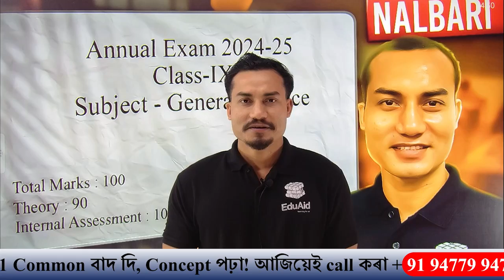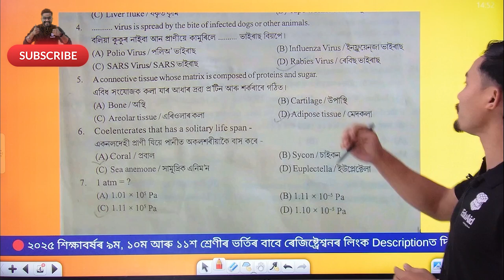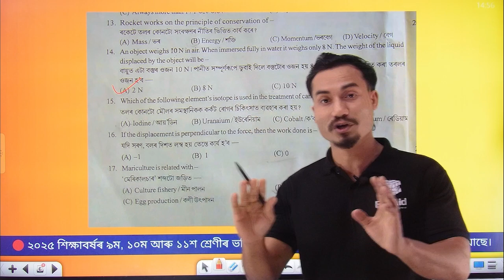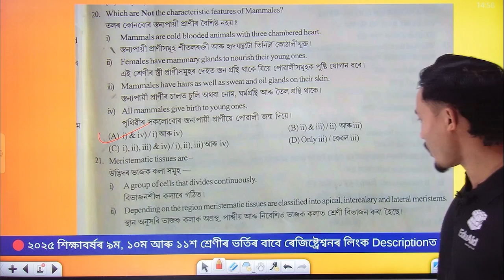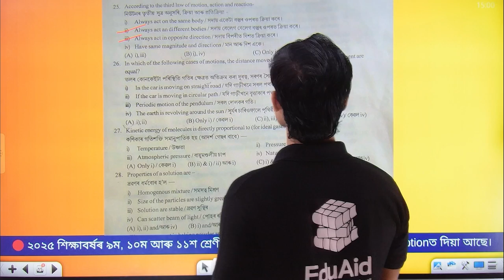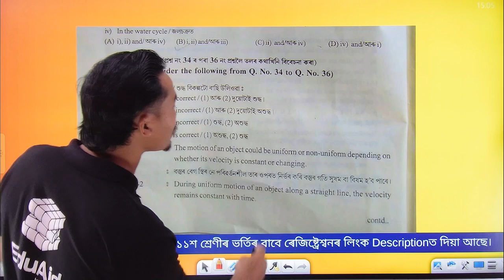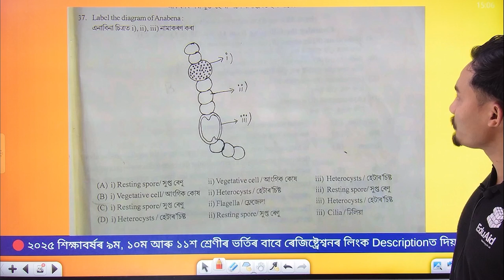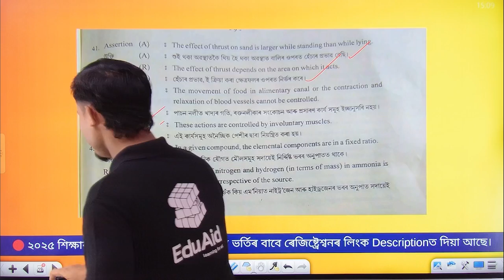🔥 Class 9 Science Annual Exam 2025 | Nalbari District SEBA New Pattern Question Paper & Solutions! ✅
🎓 Join over 100,000 students who trust EduAid to excel in their academic journey!
For Classes 9-12 | CBSE | SEBA | AHSEC and other boards.
🔥 What we Provide:
1. Unlimited Animated Video Lectures: Engaging and informative video content to make learning enjoyable.
2. Daily Live Classes: Regular interactive sessions to keep you engaged and on track.
3. 24*7 Doubt Solving: Get your queries resolved anytime, anywhere.
4. Special Mentorship: Guidance and support from experienced mentors for an added advantage.
5. Previous Year Question Papers: Access to past exam papers for comprehensive preparation.
6. 7000+ Questions for Practice: Extensive question bank for thorough understanding and practice.
7. 6000+ Questions for Tests: Prepare yourself thoroughly with a wide range of test questions.
8. Unlimited Quiz: Sharpen your skills with unlimited quizzes to gauge your progress.
9. Free NCERT e-books: Access essential study material at no extra cost.

At EduAid, our mission is to ignite curiosity among students, propelling them towards a deeper understanding and broader knowledge of their subjects. With our arsenal of well-equipped and effective video lectures, coupled with interactive learning sessions, we strive to empower students to strive for excellence. 📚 With EduAid, you'll embark on a journey of learning that's not only comprehensive but also enjoyable. Don't just study, thrive with EduAid!